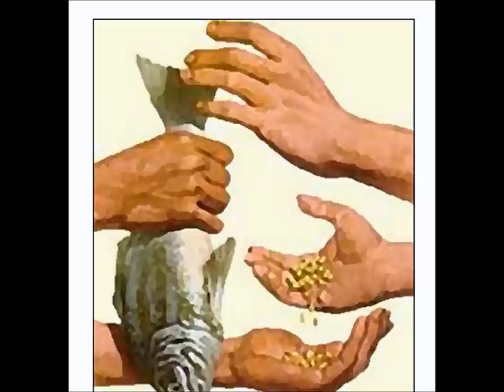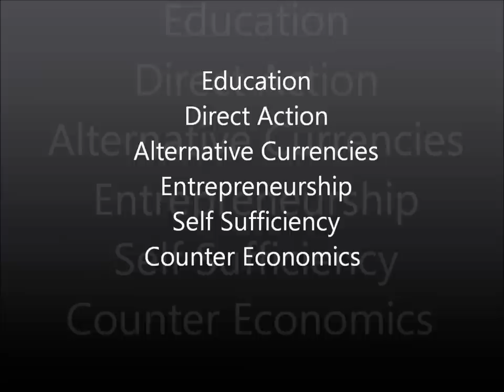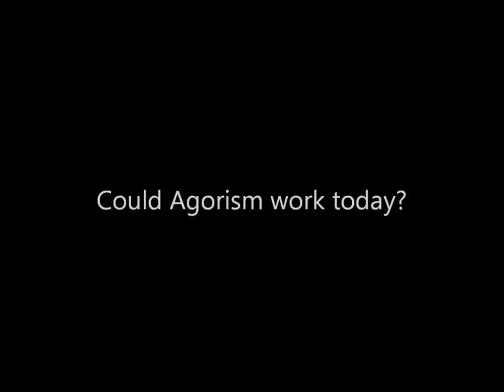Agorism and the Agorist Ideology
“3 Steps.” Moby. Southland Tales Soundtrack
“Dance of the Satyrs.” Daemonia Nymphe